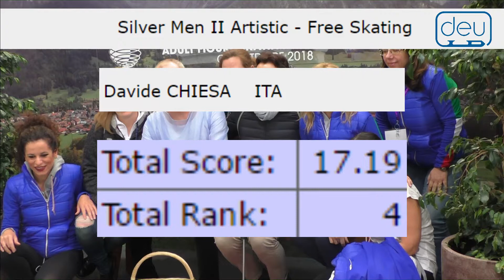Davide CHIESA.Oberstdorf 2018. Silver Men II - Artistic. 4 place